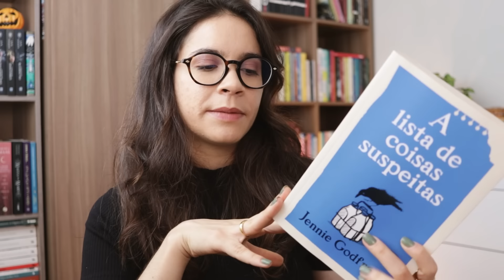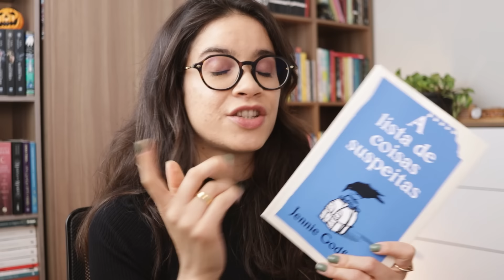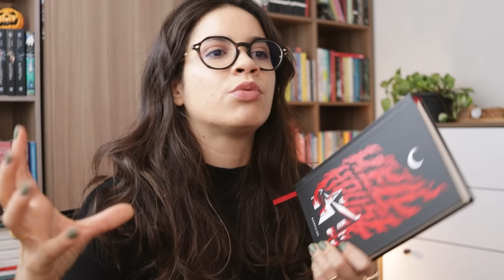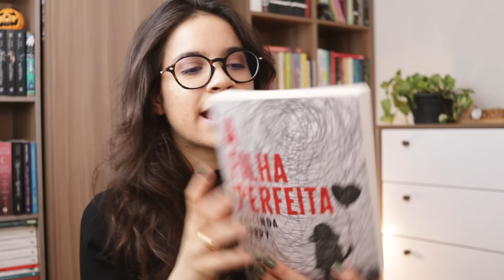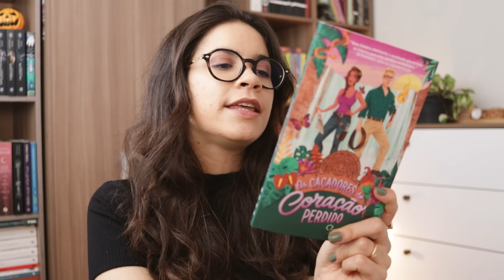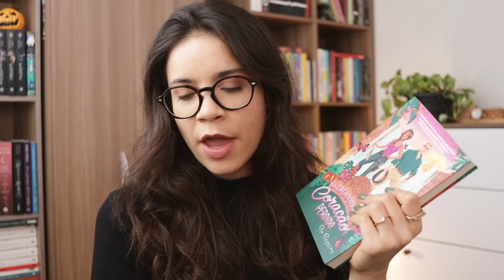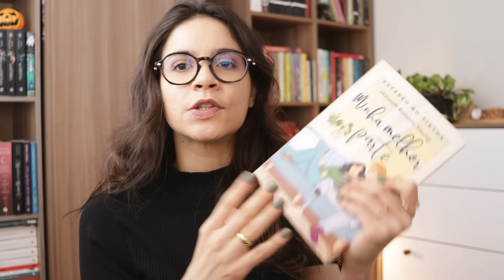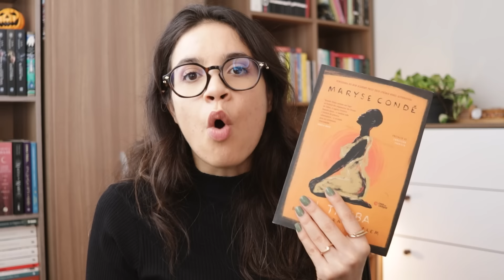várias BOAS LEITURAS em OUTUBRO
oieeee,
hoje é dia de conversarmos sobre as leituras de outubro!